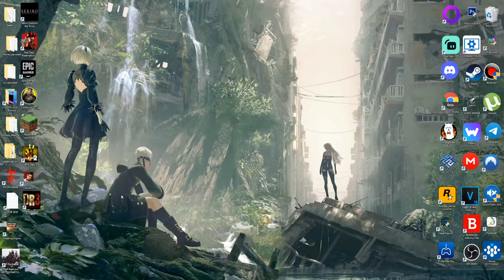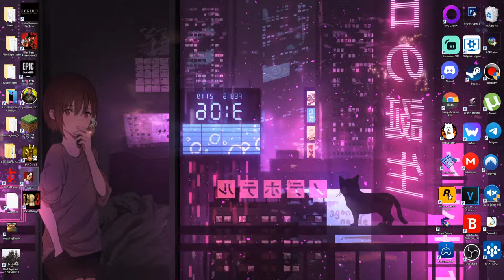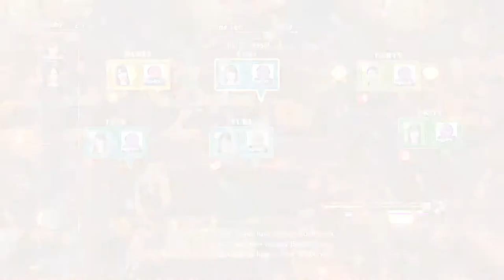The final Cabaret Club Episode|Yakuza 0 #16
This stream/video is me Playing Yakuza 0

Rules:
1.NO SPAMMING
2.NO SELF PROMOTING
3.I know I'm a DDLC youtuber and most of my content is DDLC,but my streams are not.So lets not talk about DDLC in the streams and ruin it ok guys?(Exception for DDLC Streams)
4.STRICTLY NO ROLEPLAYING
5.Please do not give Spoilers about the game I'm playing,don't be a dick
6.The stream chat is called a stream chat for a reason,its not your personal dm/group chat